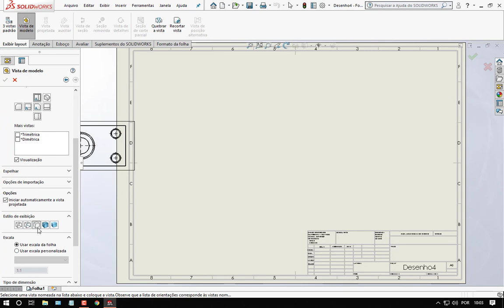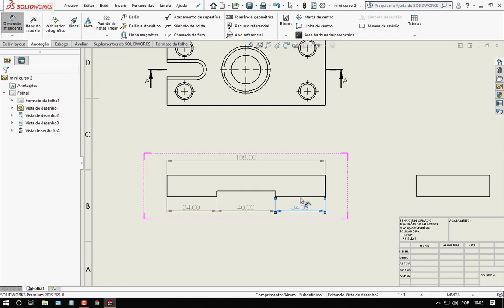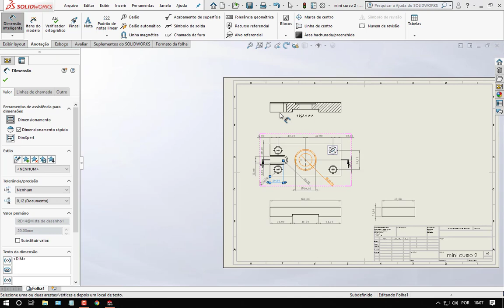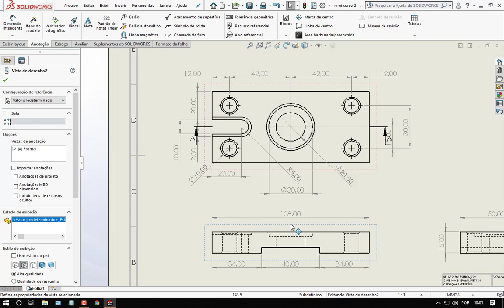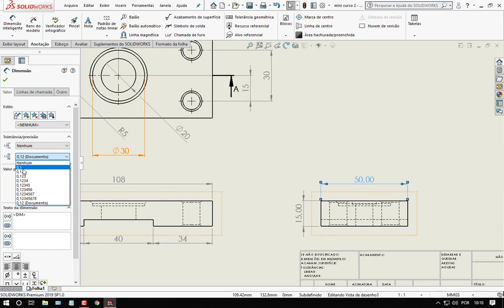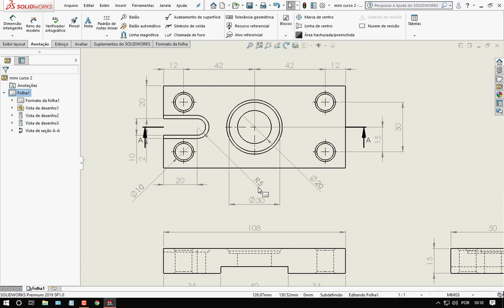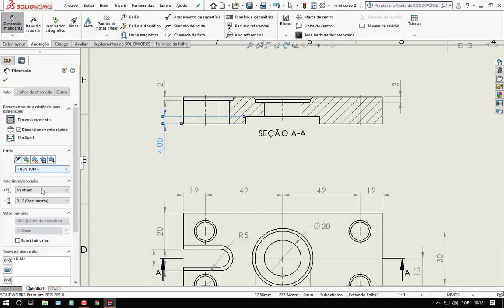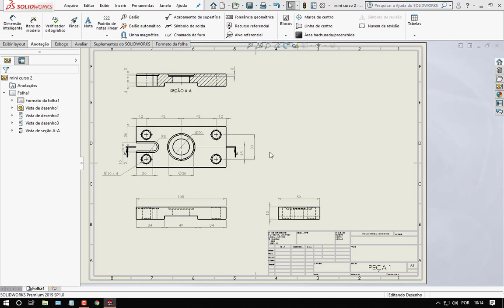MINICURSO SOLIDWORKS PARTE 2 - DESENHO TÉCNICO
Na segunda parte vamos transportar nosso modelo 3D para Folha de Desenho (2D), onde iremos trabalhar com Cotagem, Vista de Seção, Vistas Projetadas e será mostrado com salvar o arquivo na extensão padrão do programa e como exportar o documento em PDF.

MASTER ARQUITETO

DOWNLOADS GRÁTIS